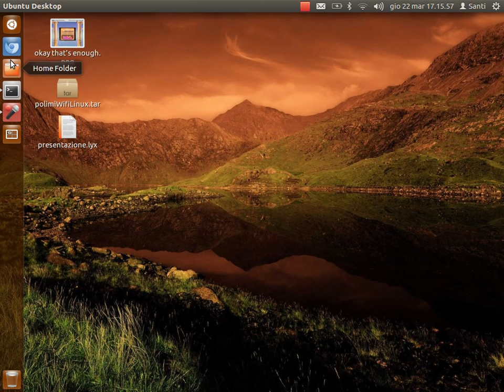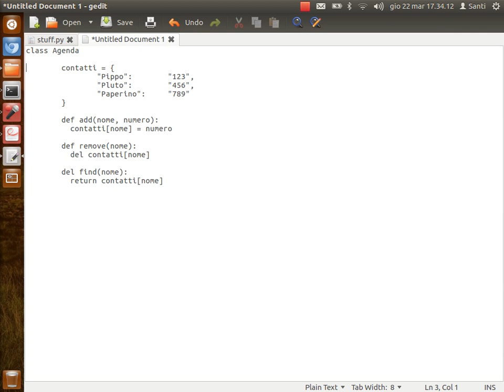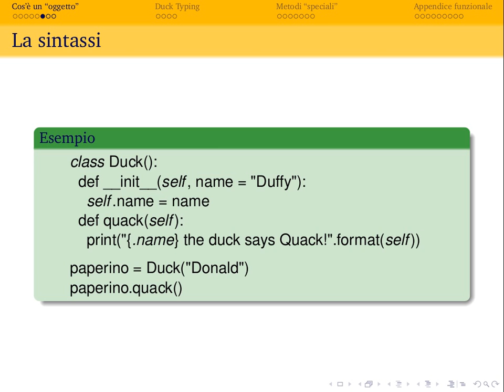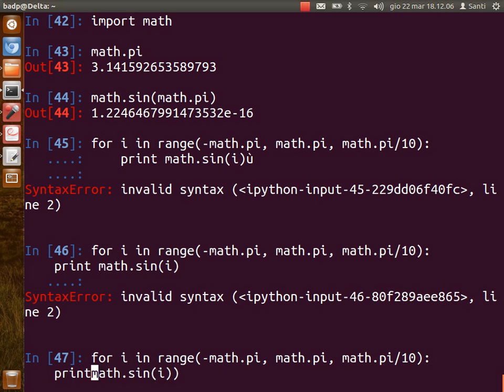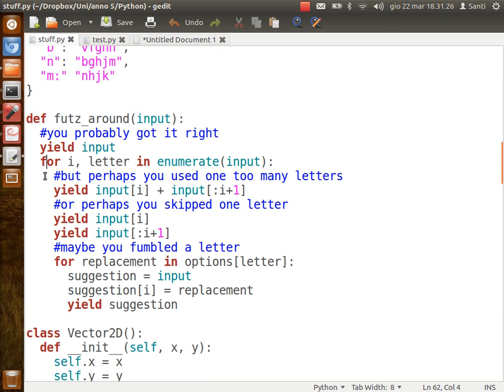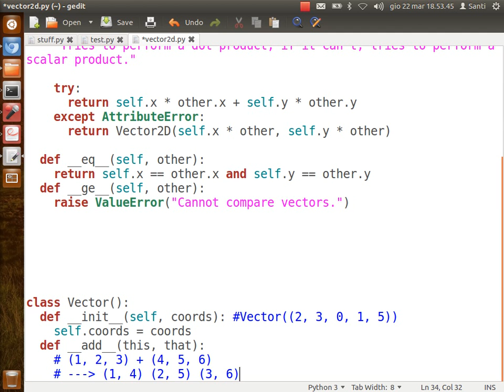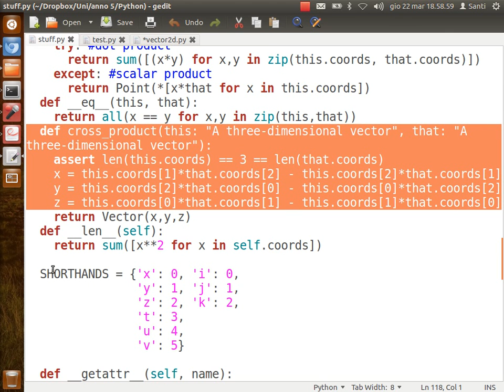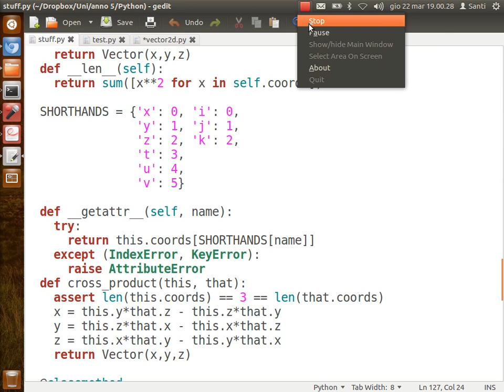Corso Python 2012 - Terza lezione